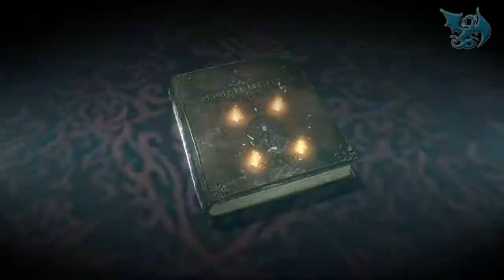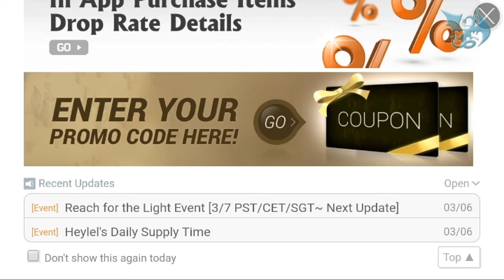Heir of Light Gameplay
New game from Gamevil, in this game you are a Heir who will control Master and Slave to punish all of Demon. with amazing 3D graphic, HoL is good game for you.

Pros :
- 3D Graphic
- Nice storyline

Cons :
- Pay to win
- Monotone
- Auto battle system is worst